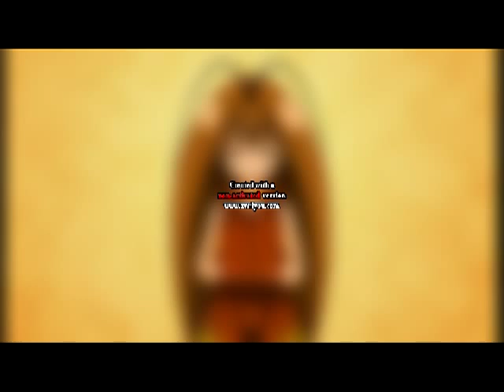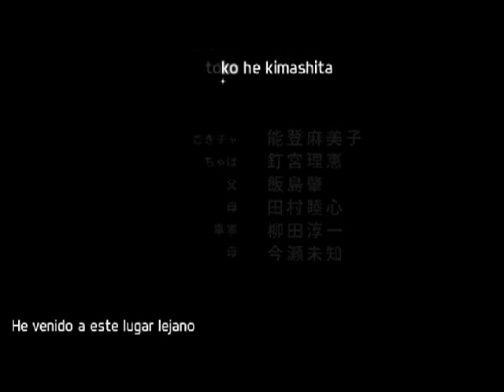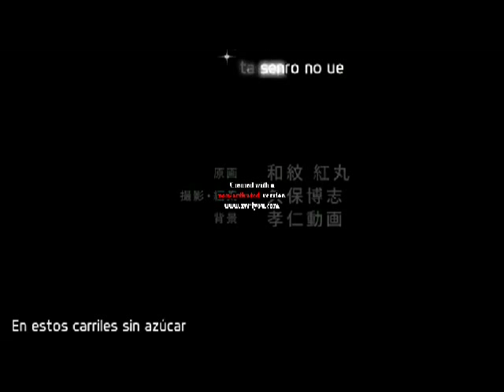Gokicha!!! Cockroach Girl OVA 2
Gokicha es una pequeña y tierna chica-cucaracha única en su especie: su mayor aspiración es llevarse bien con los humanos. Lo cual es más fácil decirlo que hacerlo, ya que el resto de sus congéneres están más interesados en la basura, la comida y la supervivencia que en conseguir que un humano les preste atención. Pero Gokicha es diferente. Y no abandonara su sueño...